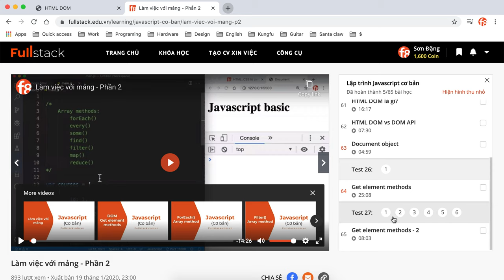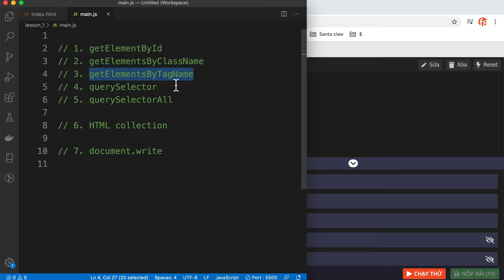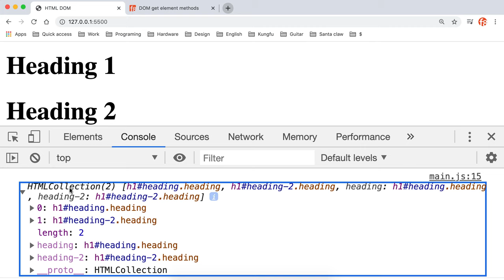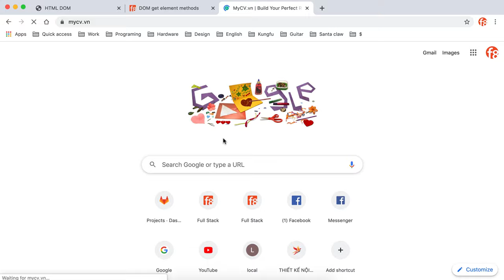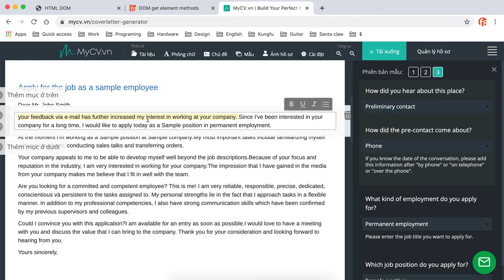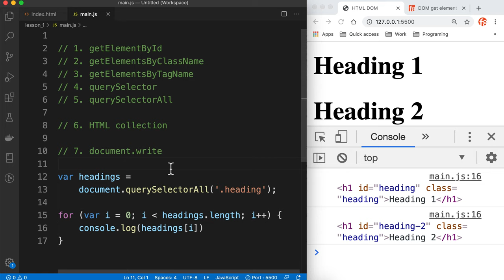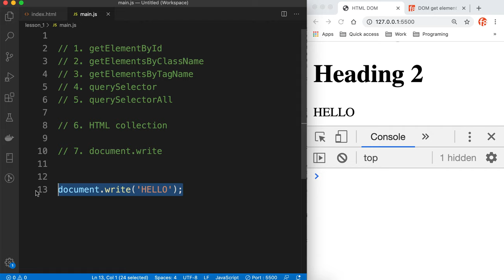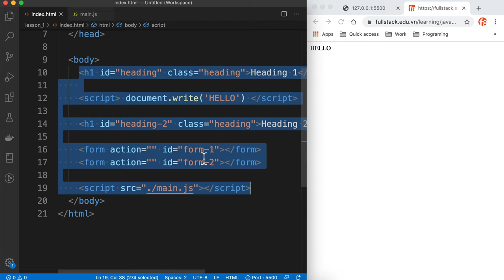Lấy element trong DOM | Get element methods - phần 3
Video này chúng ta sẽ tiếp tục tìm hiểu và ôn tập về cách lấy element trong DOM | Get element methods - phần 3